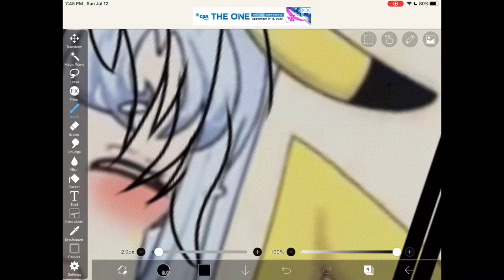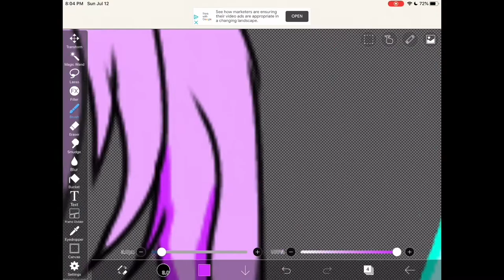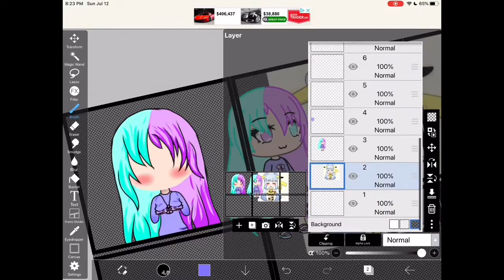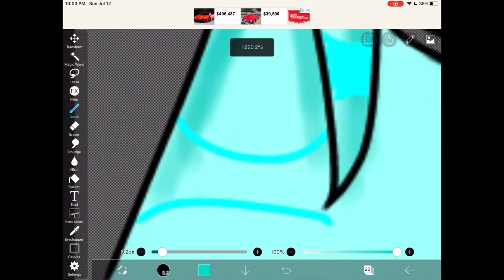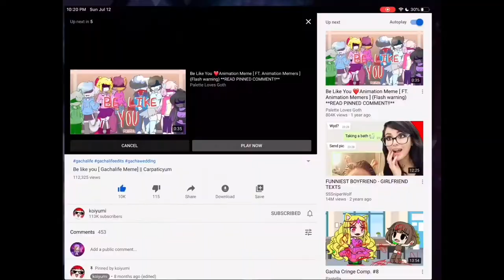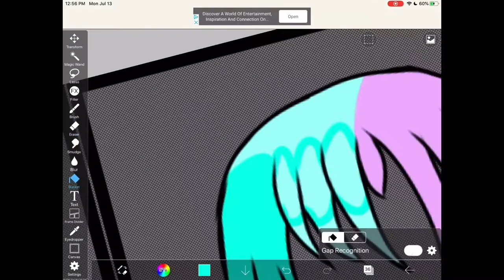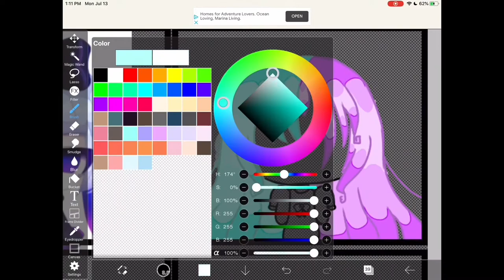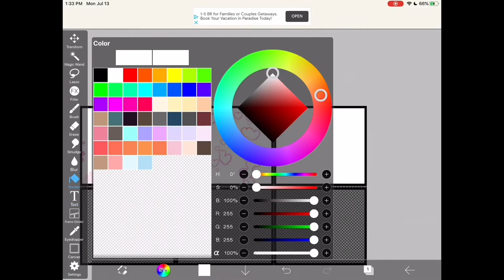6 art styles challenge(first 3)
The styles I did are